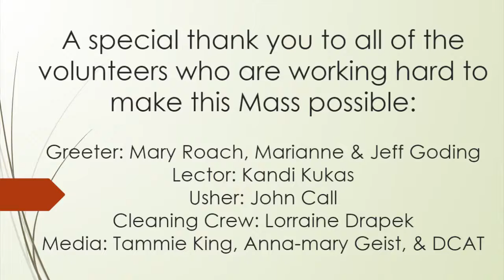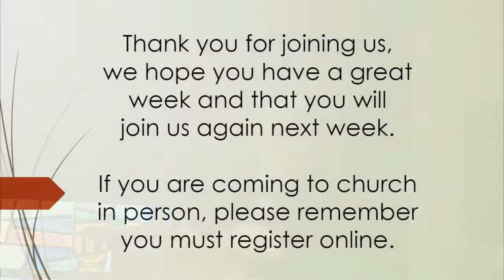6th Sunday of Easter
“No one has greater love than this, to lay down one’s life for one’s friends.”  John 15:13

Reflect, today, upon how well you lay down your life for others, holding nothing back.  Do not hesitate to commit yourself to this depth of love.  By giving yourself completely away, you find yourself and discover the presence of our divine Lord.